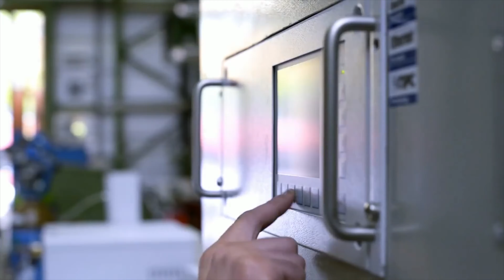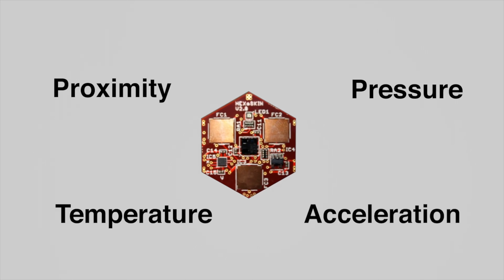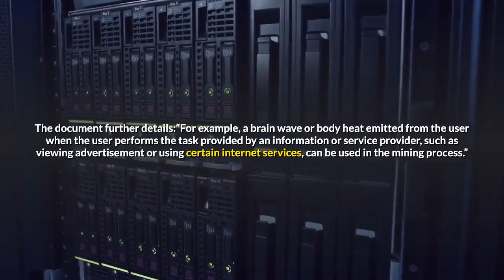Tech Things - Rachete hipersonice, hidrogen verde din deșeuri și despre criptomonede (Ep.3)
Este joi, deci avem un nou episod din Tech Things, săptămânalul în care dezbatem știri despre tehnologie.